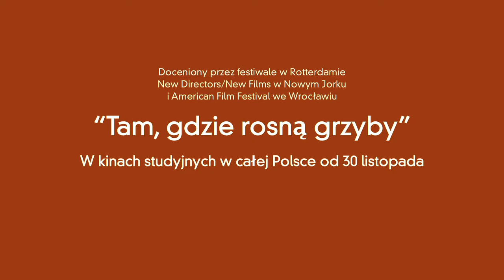Przekąska z "grzyba-homara"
Kulinarny przepis od autorów filmu "Tam, gdzie rosną grzyby".